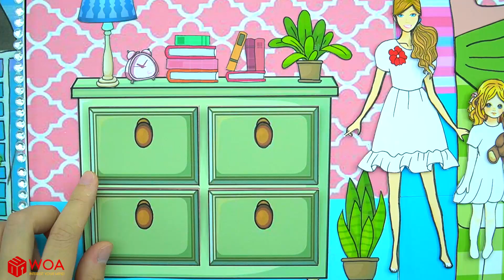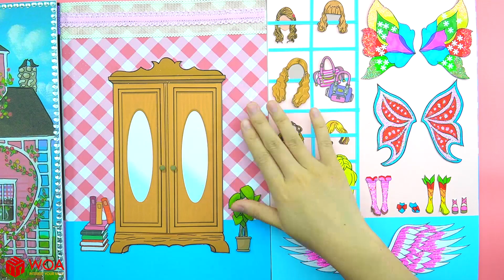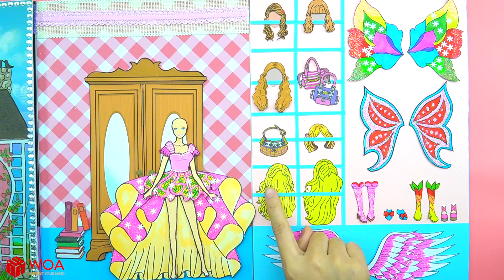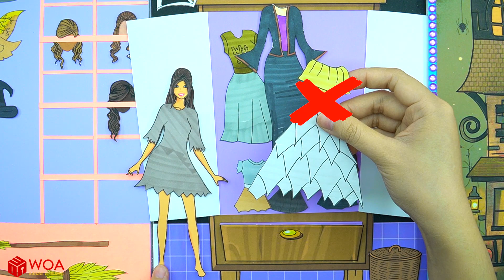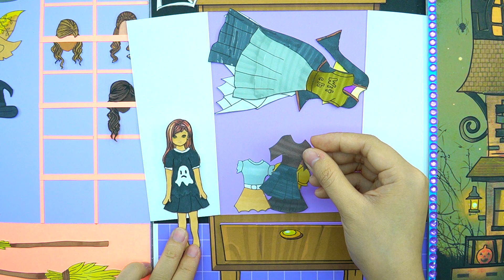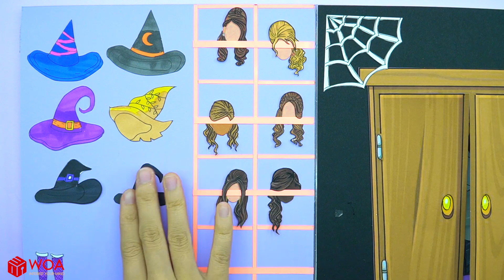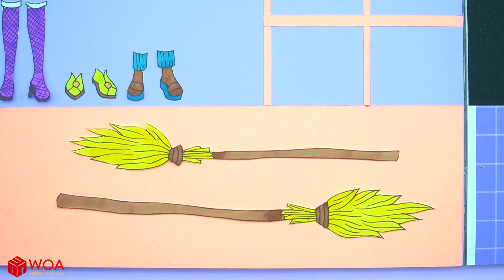Papier - Clothes Fairy and Witch Mother & Daughter Costumes - Dolls Dress Up - Barbie Story & Crafts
Paper Dolls Dress Up - Barbie Story & Crafts

Welcome to Paper Doll Crafts

Bienvenue à Paper Doll Crafts

J'espère que vous passez un merveilleux moment à regarder nos vidéos.

Bien que nous accueillions et apprécions tous les téléspectateurs qui viennent sur notre chaîne, certaines histoires peuvent ne pas convenir à un public de moins de 13 ans.

Nous mettons en ligne de nouvelles vidéos chaque jour. Restez à l'écoute

All audio and visual content in this channel is owned by SCONNECT CO., LTD.